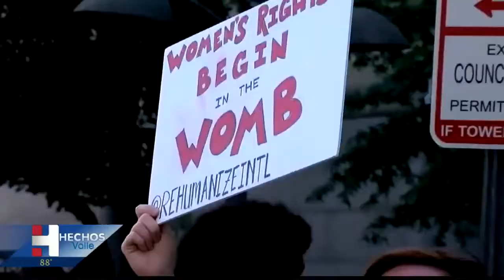Corte Suprema escucha argumentos sobre la ley de aborto en Texas